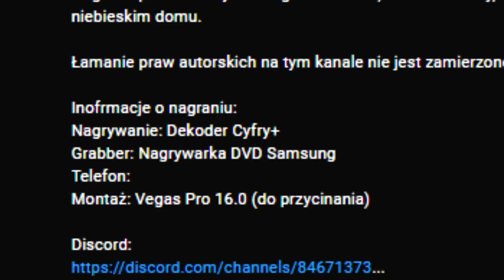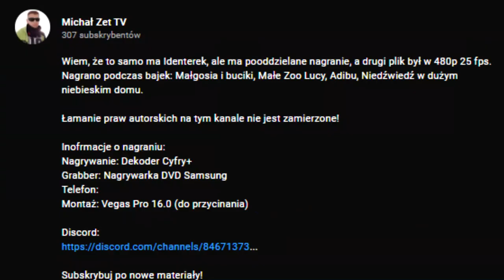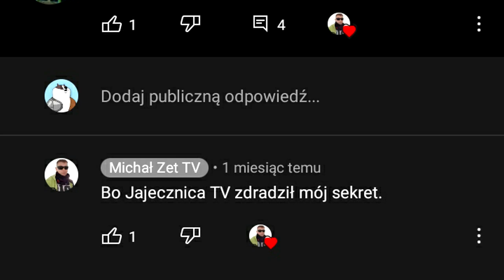Michał Zet TV - NAJGŁUPSZY KANAŁ ARCHIWISTYCZNY.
‍ ‍ it's time to stop ok

Screeny robiłem ja i @Identerek.

MUZYKA:
Play Song - John Deley and the 41 Players (muzyka pochodzi z biblioteki yt)

𝙋𝙍𝙊𝙂𝙍𝘼𝙈𝙔:
MONTAŻ Vegas 15

ANIMACJA After Effects CS6

GRAFIKA GIMP, PicsArt

AUDIO Audacity

to tyle.